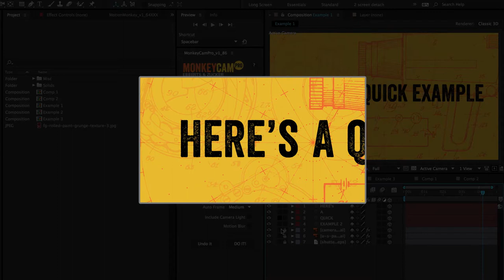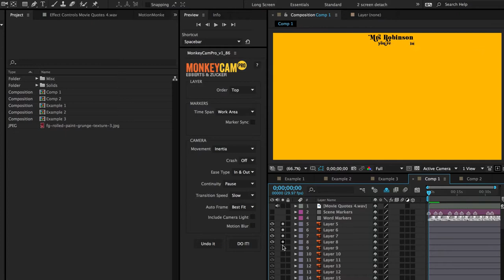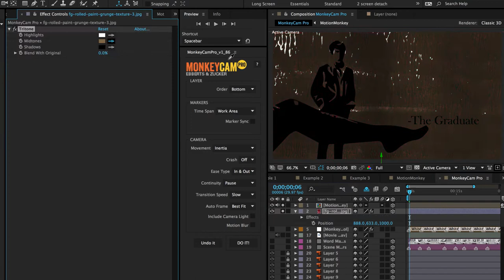Superfast Lyric Video Tutorial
This is a brief tutorial about how to create a Lyric Video by combining MotionMonkey and MonkeyCam Pro. This tut uses movie quotes, but the same technique an be used for Lyric Videos. The end result is a  keyframeless, procedural kinetic type animation from layered art created in either Adobe Illustrator or Photoshop.

MotionMonkey is a procedural animation system for After Effects, and MonkeyCam Pro is a procedural camera animator. Both were created by Dan Ebberts and Orrin Zucker and are available